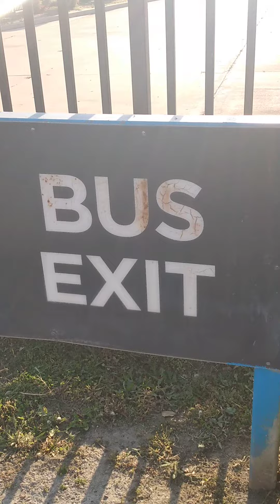San Bernardino CA 4.7.2021